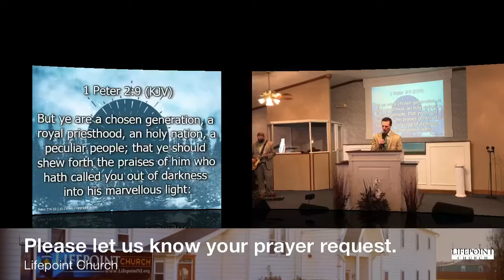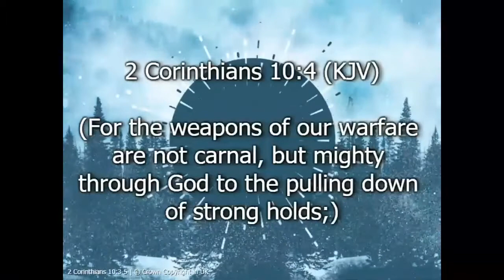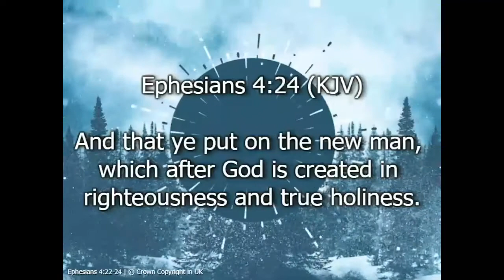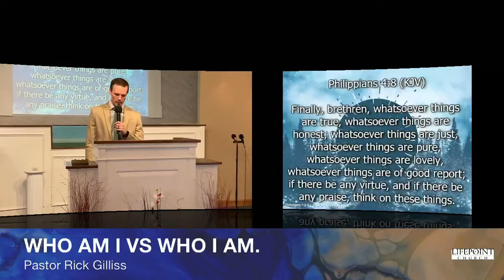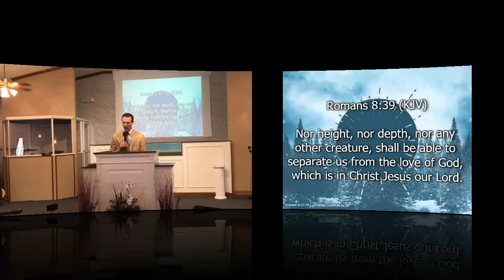Who am I? vs. Who I am!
Pastor Rick Gilliss preaching a powerful message on renewing your mind. We must choose every day to cast down imaginations and thoughts in our mind that are not based on the Word of God. We must replace those with Scriptures from God's Word. We can change our own minds through Christ's power!